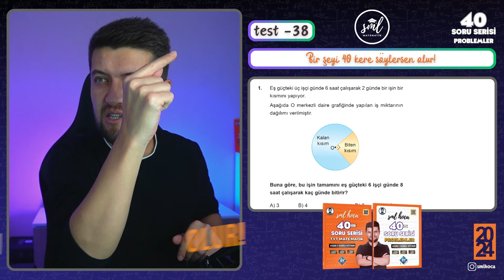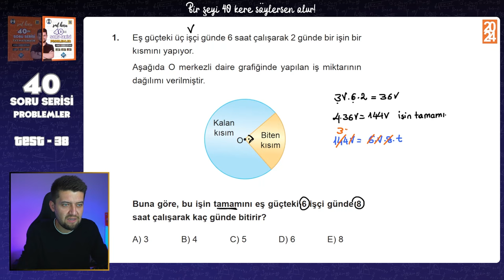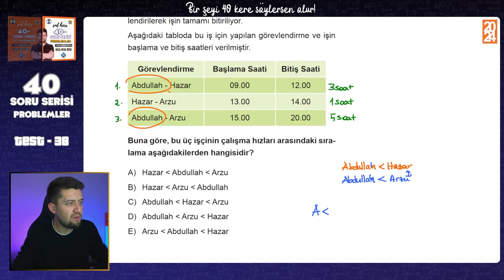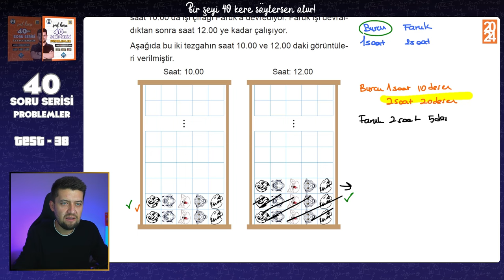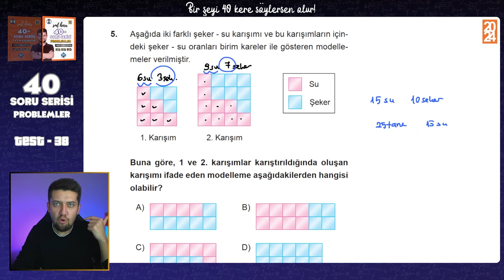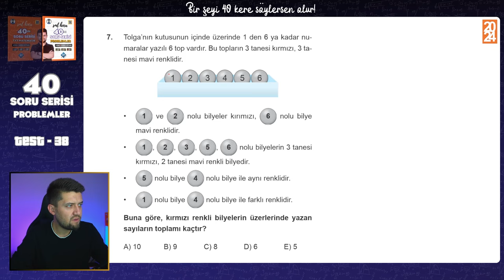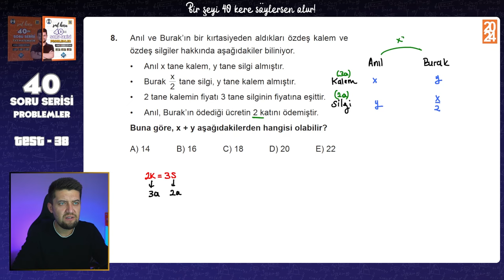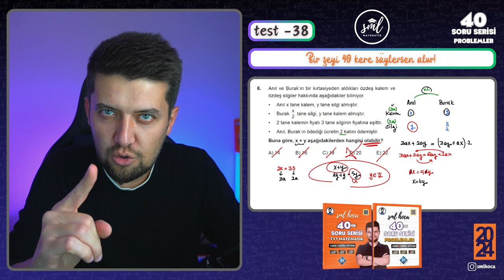40 SORUDA "PROBLEMLER" 2024 - 38.Adım - TYT Problemler Tekrar Kampı 🚀